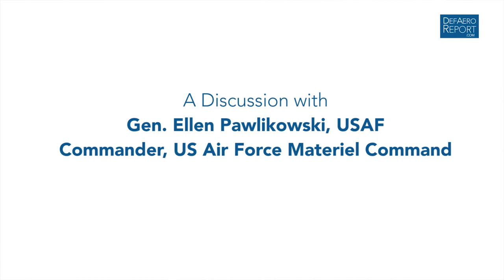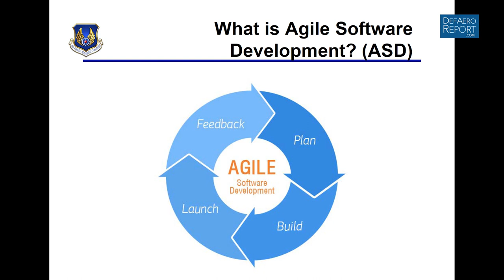USAF's Pawlikowski: DoD Use of Agile Software Development 'Critical'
Gen. Ellen Pawlikowski, USAF,  commander of US Air Force Materiel Command, discusses agile software development's criticality to the work of both the US Air Force and US Defense Department — especially in the face of rising weapons-systems software costs — and barriers to its implementation during the Mitchell Space Breakfast Series' "Keeping a Decisive Edge -- Agile Software Development in the USAF" event, presented by the Mitchell Institute for Aerospace Studies on July 14, 2017, at the Capitol Hill Club in Washington.